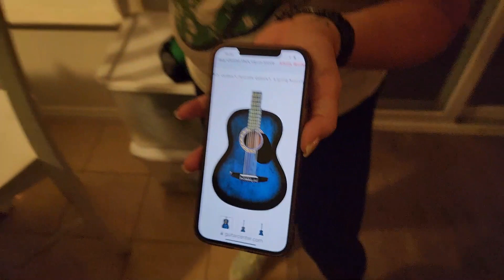Celebrate St. Patrick's Day & Kevin 11th Birthday with Us!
My lil lad has a great birthday! We love St. Patrick's Day, so we get to have double the fun every year. This is a short and easy video of our simple celebration at home.

We like to give the gift of travel, so up next is Kevin's birthday trip to Universal Studios Hollywood.

I will post the link here when the video goes live.